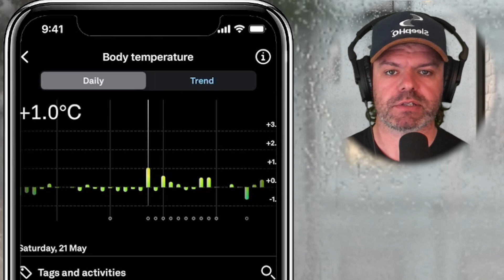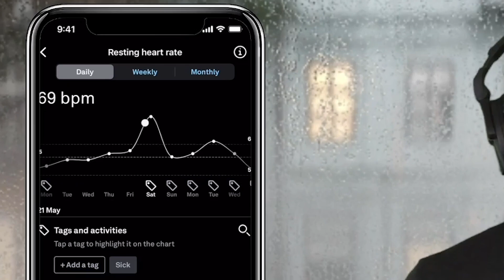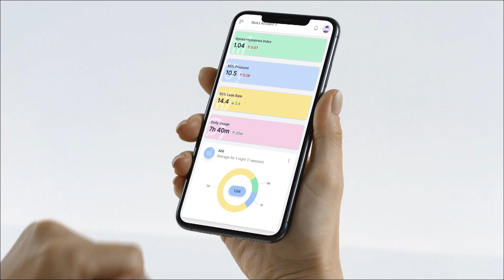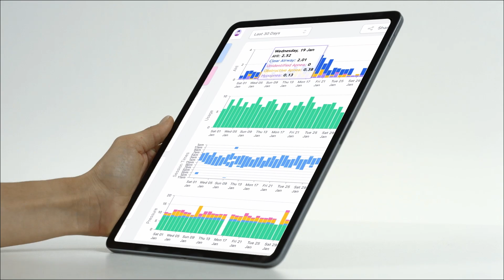🤒 Oura Ring Gen 3 - Temp & Heart Rate Tutorial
Every day I wake up and check my sleep quality & readiness score on the Oura app. I love it! One day I woke up to this message.

"Pat attention...Go Easy! Both your body temp and resting heart rate are elevated. How are you feeling? To help regain balance, give yourself time to recover today."

I was feeling fine! I even went for a 5km run along the beach. That afternoon, I suddenly felt very ill. I had a terrible fever & my head was thumping! Oura was spot on!

Looking back on the days prior, I can see my resting heart rate steadily increasing leading up to my downfall. My body knew there was something wrong even before I physically felt ill.

If you enjoy my CPAP Reviews and I have helped you with your therapy, please consider supporting the channel by becoming a channel member . I can 100% guarantee your membership will end up paying for itself. Lots of love. Uncle Nicko

00:00 - Oura Ring Gen 3
00:40 - Body Temperature Increase
01:20 - I'm Getting Sick
01:55 - Resting Heart Rate Increase
03:00 - Is Oura Worth It?